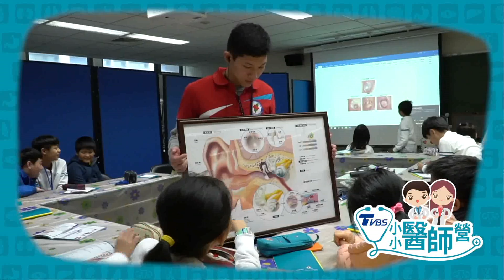TVBS 小小醫師營【多元篇】